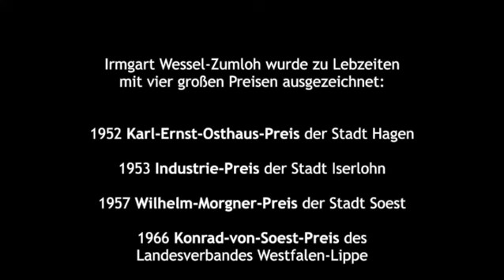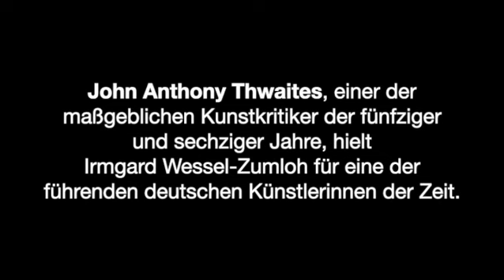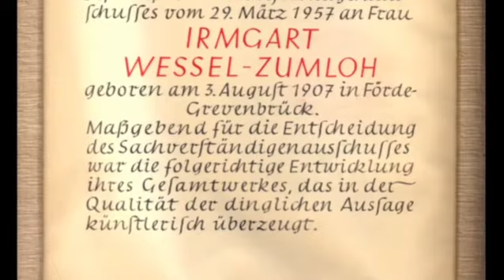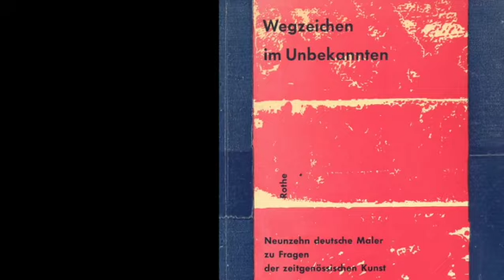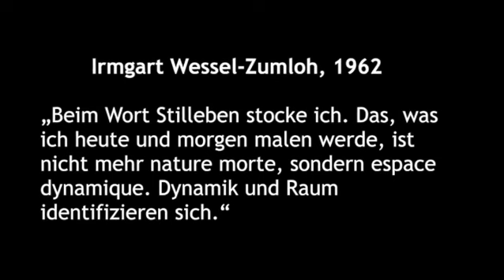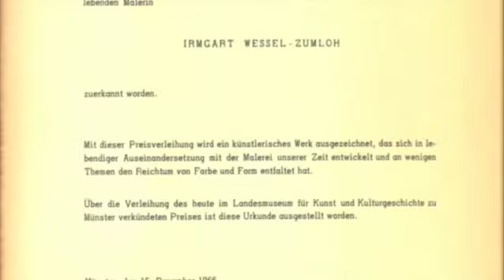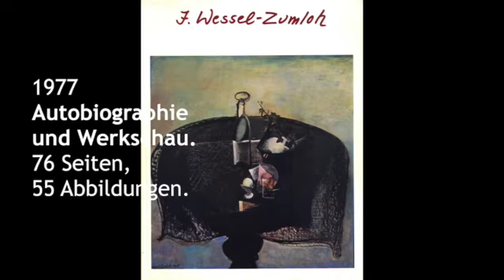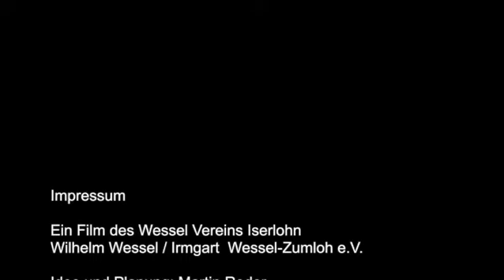Irmgart Wessel-Zumloh (1907-1980). Ein Film aus dem Jahre 2015. 13:24 Minuten.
Irmgart Wessel-Zumloh
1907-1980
Malerin jenseits der Stile
Ein Einblick in das Werk der großen Malerin.